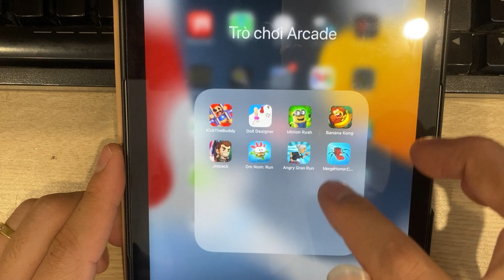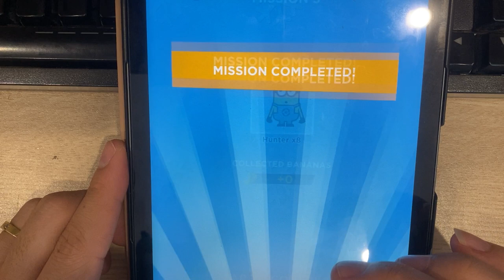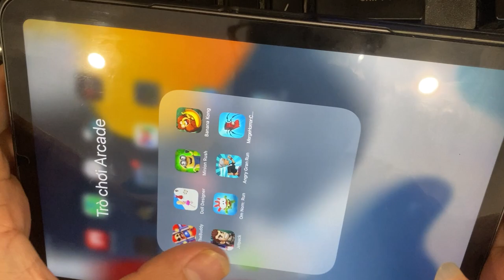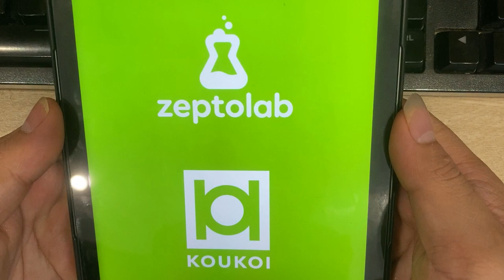Kick The Buddy | Doll Designer | Minion Rush | Banana Kong | Jet Pack | Om Nom : Run.....